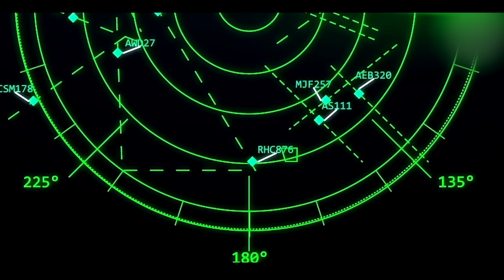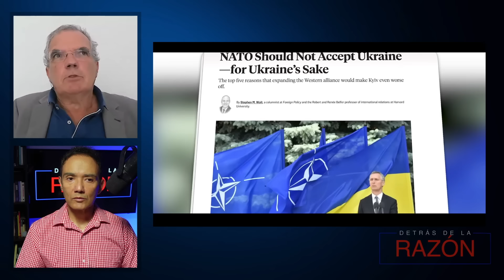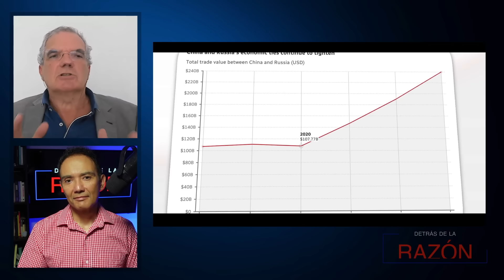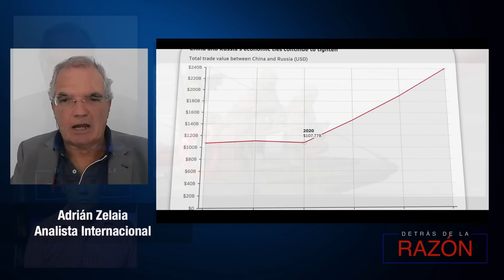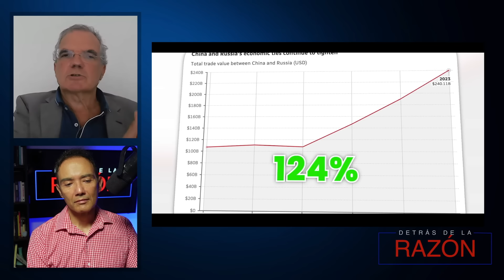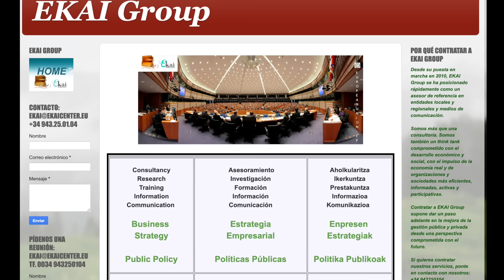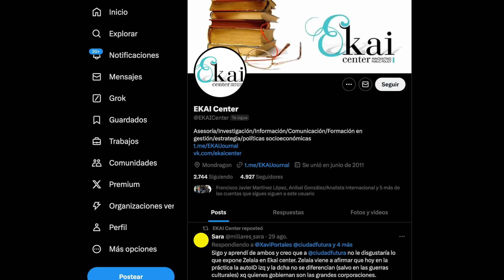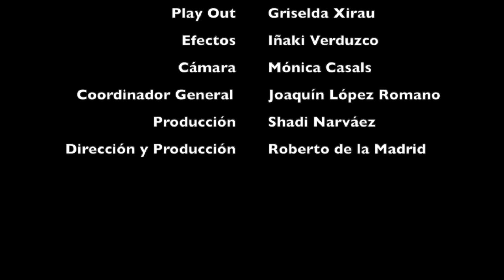Cae F-16 ¿QUÉ PASÓ en la guerra UCRANIA vs RUSIA?